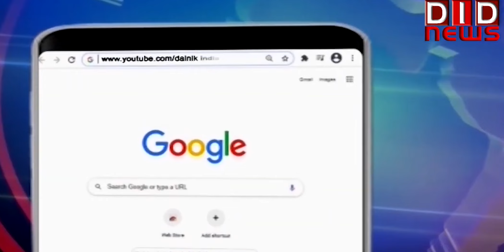पंजाब में 75 लाख घरों में से 61 लाख को शून्य बिजली बिल मिला: ‘मान‘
aap bhagwantmann gujaratelections2022 DID TV पर क्या कहा सम्पादक ललित सुमन ने आज के खास मुद्दे पर, किस जगह के क्या हैं हालात किससे हुई आज बात | देखें 'राष्ट्र सर्वप्रथम की बात, ललित सुमन के साथ' के यूट्यूब अंक में